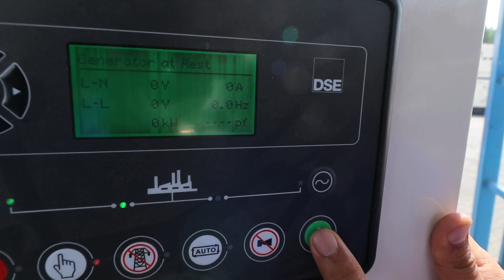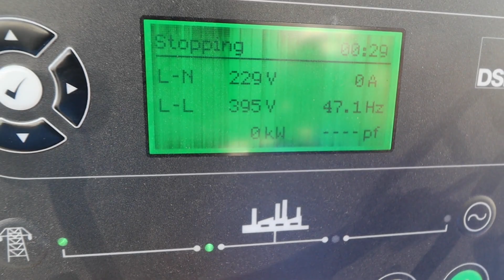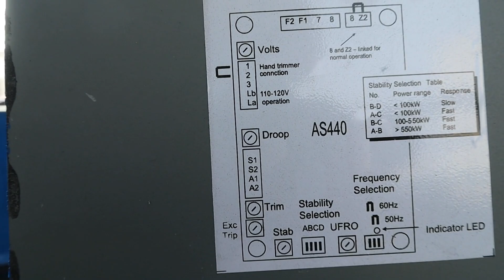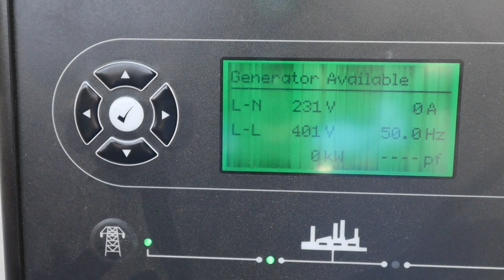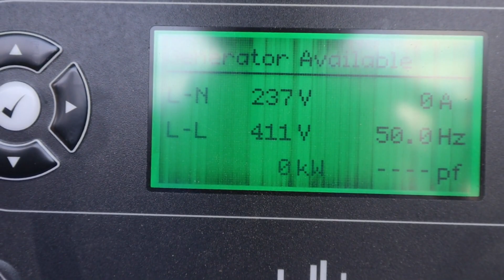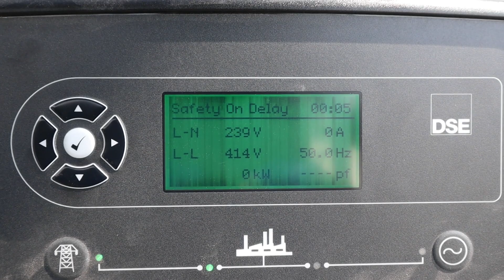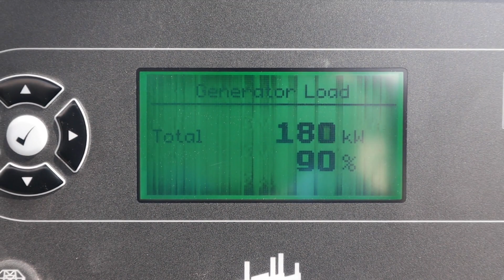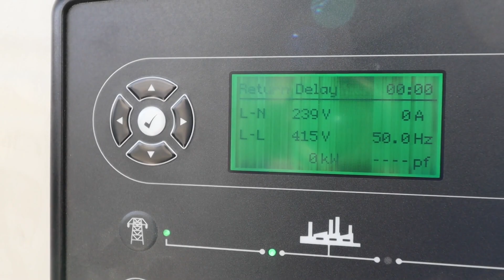STAMFORD AS-440 UNSTABLE VOLTAGE OR FLUCTUATION HOW TO FIX IT? benzblogs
IN THIS CONTENT VOLTAGE FLUCTUATION how where going to fix it by explaining where we can adjust the stability of your voltage and how to do it by giving the correct diagram of a Stamford Avr, and in this method, they can easily follow the steps.